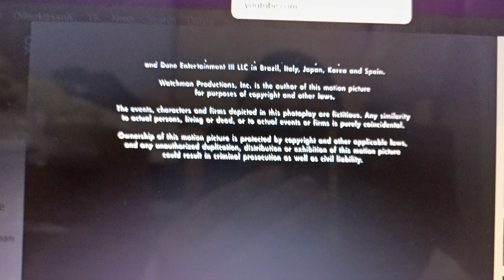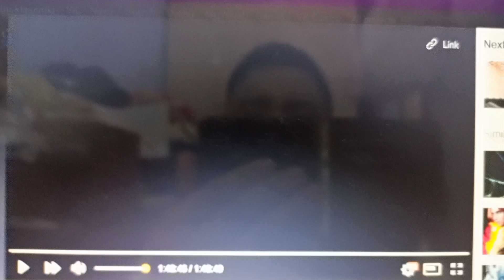Fox Searchlight Pictures/Regency Enterprises/Amblin Entertainment (Opening/Closing) Logo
Taken From Street Kings (2008) co-production with Fox Searchlight Pictures/Regency Enterprises/Dune Entertainment/3 ARTS Productions/Amblin Entertainment